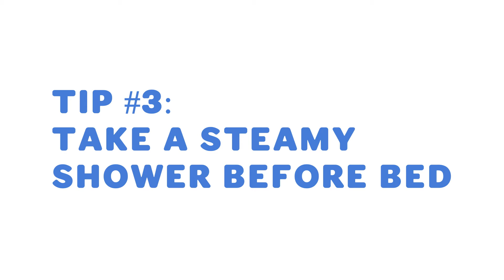Stop Nighttime Log Sawing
Disrupted sleep, either due to snoring or being the one whose sleep is disrupted by a snoring partner, can affect your emotional and physical health.
Most of us are familiar with how a night of sleeplessness can cause a day of brain fog, irritability, feeling sleepy during the day, and hinder one’s ability to focus or concentrate properly.
Keep watching for helpful tips and tricks to manage snoring, so that you and your partner can get the restorative sleep you deserve.